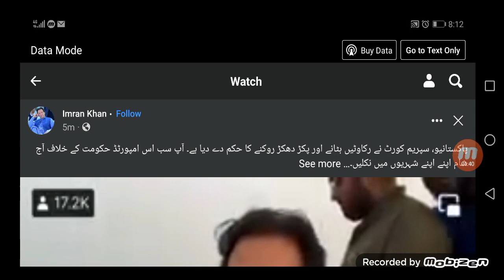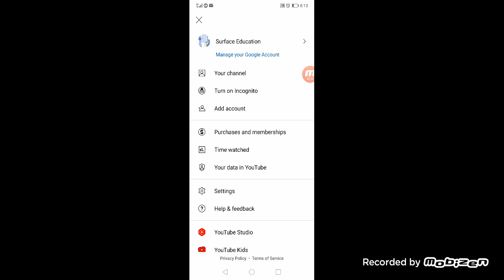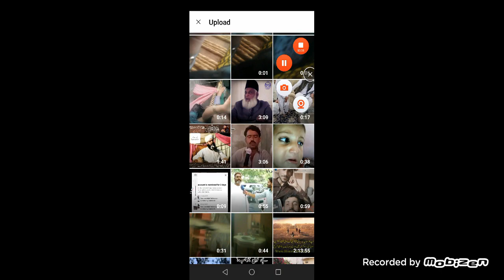imran khan updated parties tiger don't to be stop move a head. 25 may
Long march update